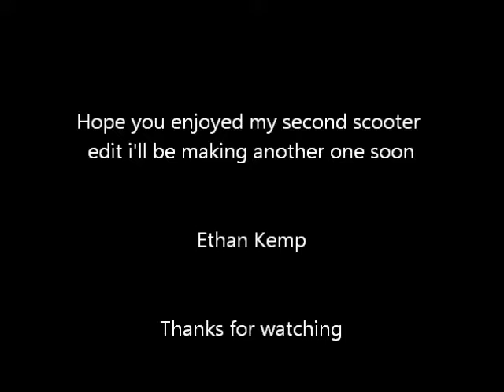scooter edit 2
my second scooter edit is a little better than the first one
please comment if you want me to make another edit